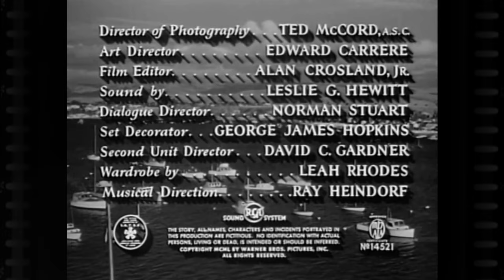破局 (1950) The Breaking Point [E. Hemingway] 日本語字幕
_/_/DigitalRearview_/_/ 犯罪, ドラマ, Film-Noir
Directed by Michael Curtiz
Writing Credits
Ranald MacDougall ... (screen play by)
Ernest Hemingway ... (based on the story by)
Cast (in credits order) verified as complete
John Garfield ... Harry Morgan
Patricia Neal ... Leona Charles
Phyllis Thaxter ... Lucy Morgan
Juano Hernandez ... Wesley Park
Wallace Ford ... F.R. Duncan
Edmon Ryan ... Rogers
Ralph Dumke ... Hannagan
Guy Thomajan ... Danny
William Campbell ... Concho
Sherry Jackson ... Amy Morgan
Donna Jo Boyce ... Connie Morgan
Victor Sen Yung ... Mr. Sing
etc.
アーネスト・ヘミングウェイ
ジョン・ガーフィールド　パトリシア・ニール　フィリス・サクスター